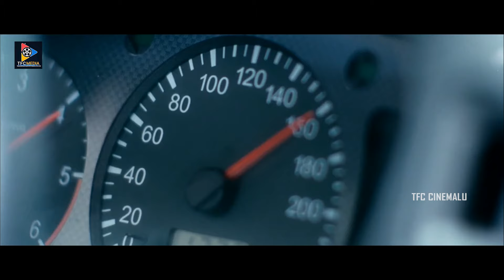చాలా ఎక్కువ మాట్లాడుతున్నావ్ రా | Karthi And Puneet Tejwani And Tamannaah Bhatia Comedy Scenes | TFC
చాలా ఎక్కువ మాట్లాడుతున్నావ్ రా. Keep Watching For More Video Updates.